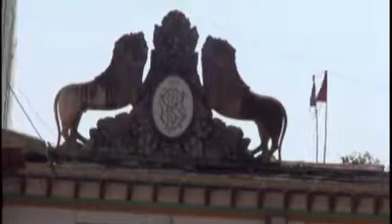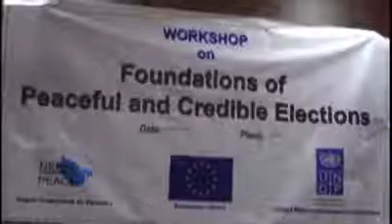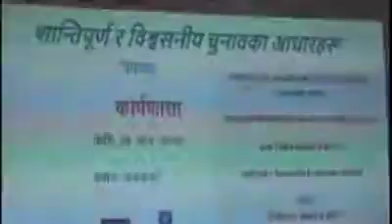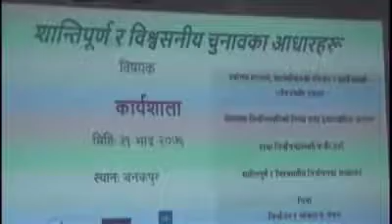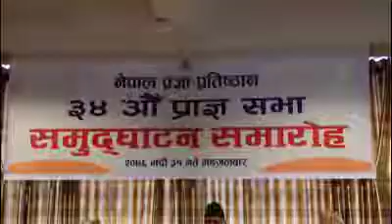timesnews 2076 5 31 nepali part1